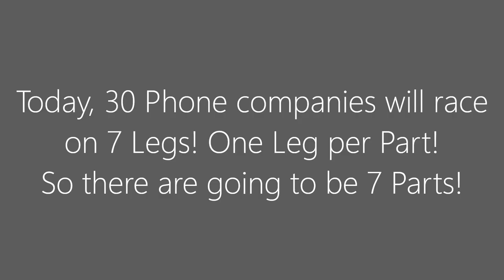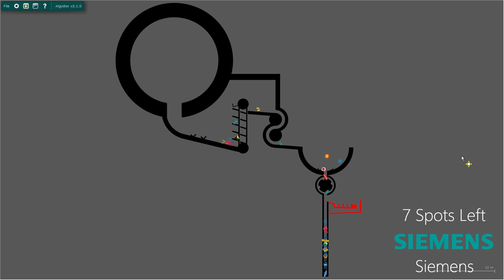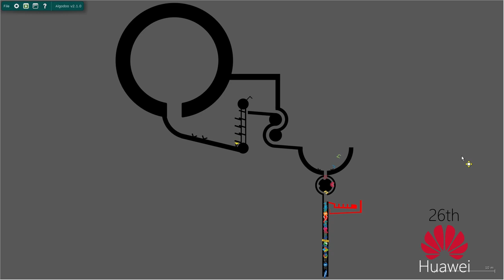Phone Comapny Marble Race - PART 1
This Marble Race features 30 Phone Companies! Who will win? Who will be the champion of phones? Well, find out with these 7 parts of this marble race!

Phone Companies Included:
Alcatel
Apple
ASUS
Blackberry
Caterpillar
Doogee
Ericsson
Google
Honor
HTC
Huawei
Kyocera
Lenovo
LG
Microsoft
Motorola
Nokia
Oneplus
Oppo
Realme
Samsung
Siemens
Sony
Sony Ericsson
Ulefone
Vivo
Vodafone
Wiko
Xiaomi
ZTE